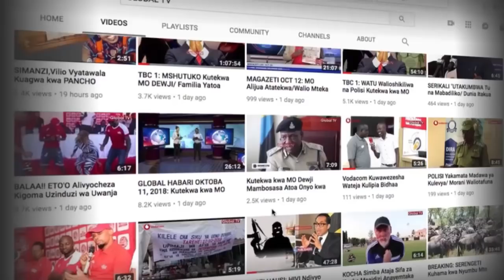LEMA Amvaa JPM Ataka Gavana Ajiuzulu Kisa Operesheni ya Maduka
LEMA Amvaa JPM Ataka Gavana Ajiuzulu

Mbunge wa Arusha Mjini, Godbless Lema amepinga hoja za Gavana wa Benki Kuu,Profesa Florens Luoga kuwa walitumia askari wa Jeshi la Wananchi (JWTZ) katika operesheni ya maduka ya kubadili fedha, kwa kuwa kulikuwa na uhaba wa polisi.

BoT iliendesha operesheni ya kukagua maduka ya kubadilisha fedha mjini Arusha ikitumia maofisa wake na askari wa JWTZ mapema wiki hii, jambo ambalo limepingwa na wadau ambao wanasema jeshi liachwe lifanye kazi zake.

Lema, ambaye alikuwa mmoja wa watu walioandika mtandaoni kuonya dhidi ya matumizi hayo ya wanajeshi, amewaambia waandishi wa habari leo (Novemba 21) kuwa ni kosa kubwa kutumia jeshi katika mambo ya kiraia.